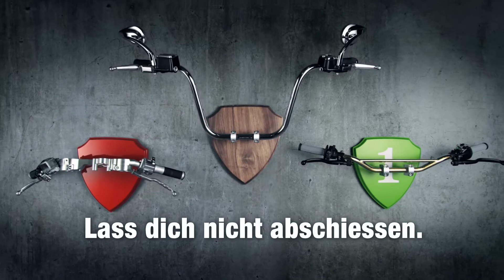bfu stayin' alive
Republica konzipierte und entwickelte in Zusammenarbeit mit der Föderation der Motorradfahrer der Schweiz, FMS, sowie der bfu -- Beratungsstelle für Unfallverhütung die Präventionskampagne „Stayin' Alive". Diese basiert auf der Tatsache, dass der Motorradfahrer auf Grund seiner schmalen Silhouette häufig übersehen und im schlimmsten Fall abgeschossen wird. Mittels cleverer Überlebensstrategien vermittelt die Kampagne „Stayin' Alive" den Motorradfans wie sie sich durch eine defensiv-vorausschauende Fahrweise selber am besten schützen -- ohne dabei auf den Spass am Fahren verzichten zu müssen.